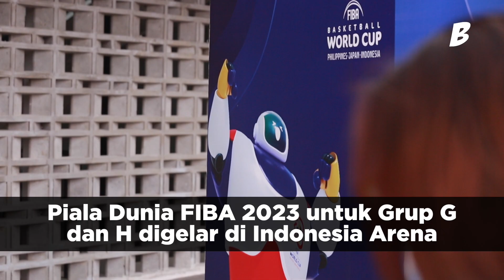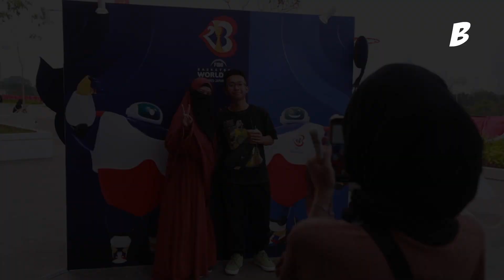INI NIH SUDUT BUAT NYANTAI DI VENUE PIALA DUNIA FIBA 2023, INDONESIA ARENA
BolacomID - Berita video area di Indonesia Arena untuk penonton Piala Dunia FIBA 2023 bersantai.